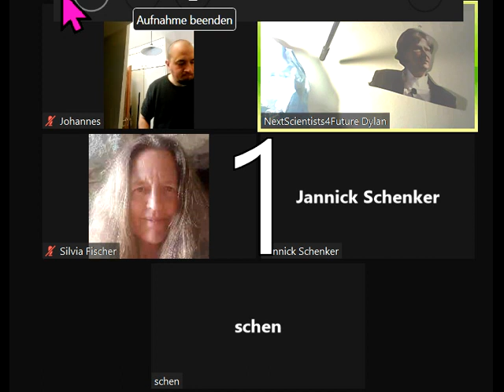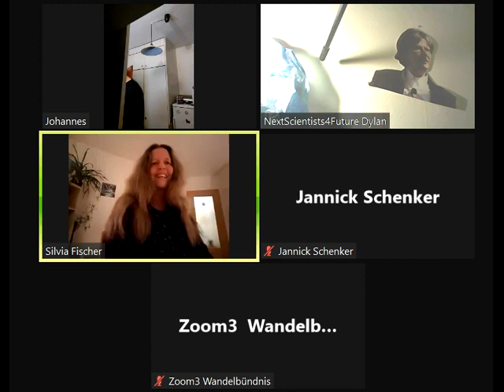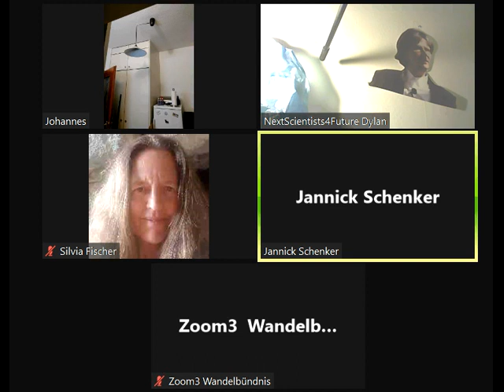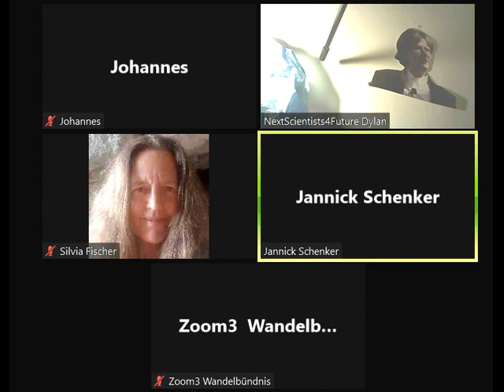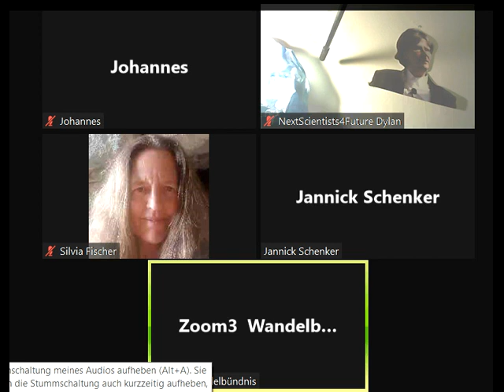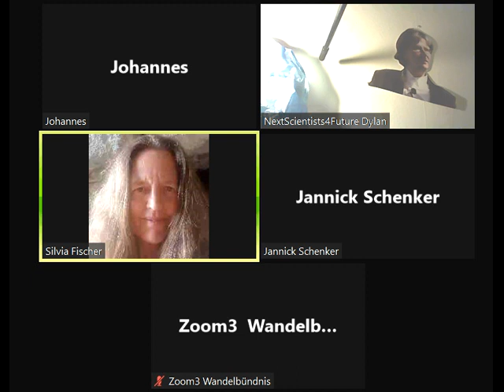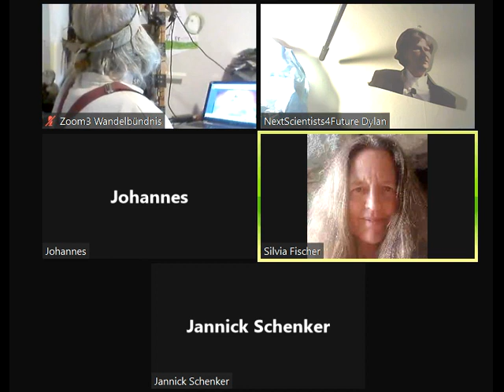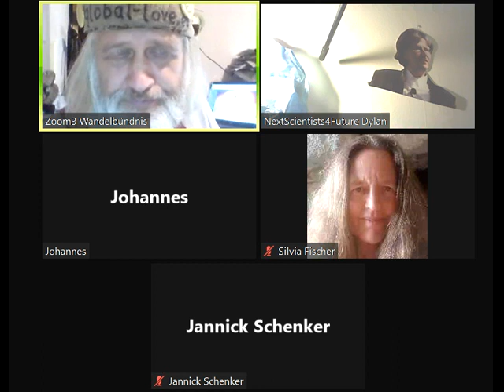Welche Frau,die schon zur Selbsthinterfragung fähig ist,möchteDie GemeinschaftKölnSüd mitHochziehen?